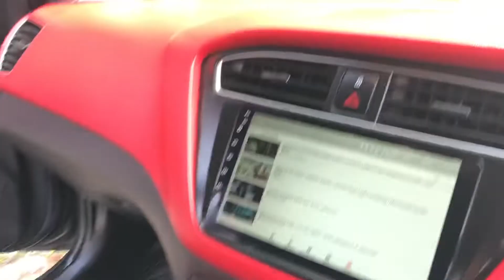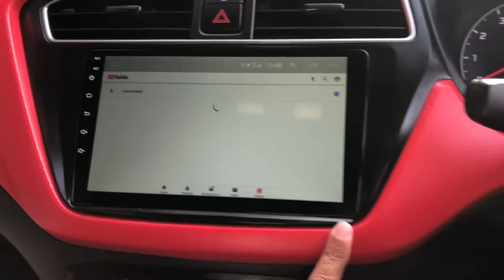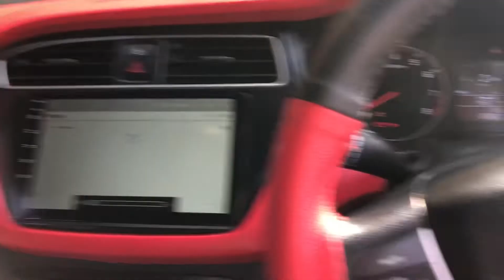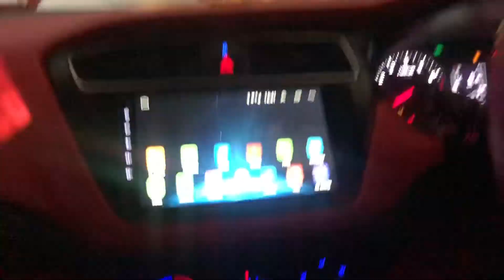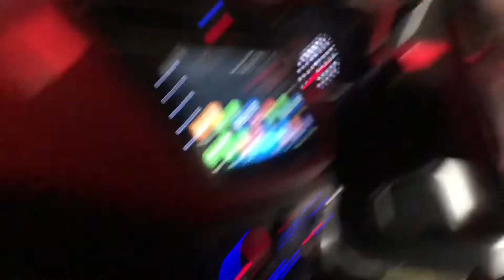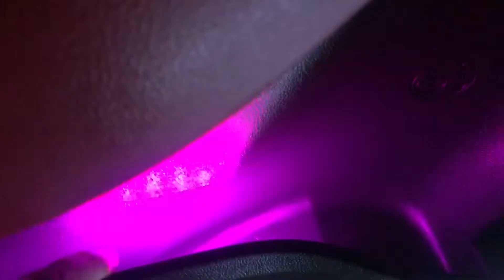Hyundai i20 Modification 2020 | Customised seats | Music System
Most modified i20 in Delhi
Accessories details with pricing
Not claiming accurate pricing